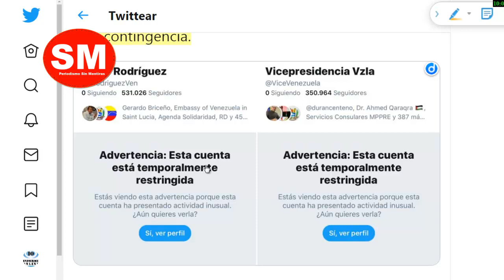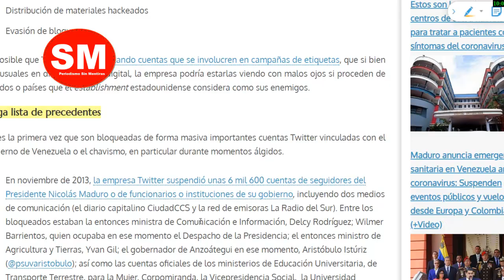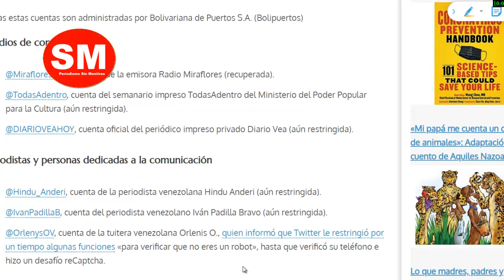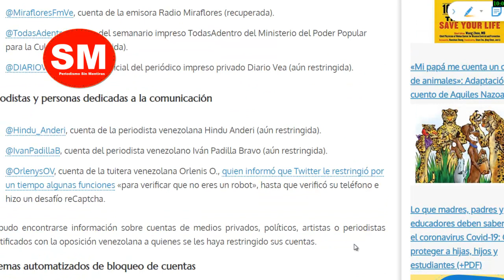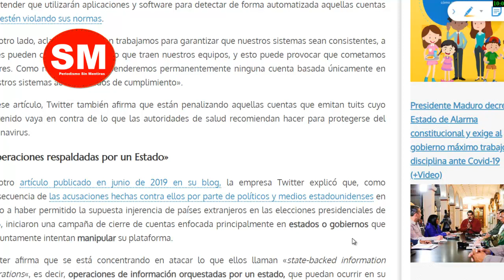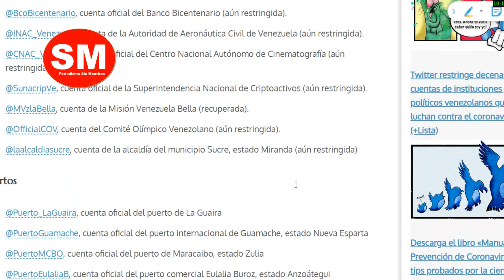¡¡EE.UU. Acelera salida Maduro… con certero movimiento!!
EE.UU dio otro duro golpe a Maduro con sus plataformas teconológicas

Fueron muchas las cuentas cerradas

Maduro lo denuncia, al igual que su canciller.

En este video, muestro la última jugada del imperio para derrocarlo